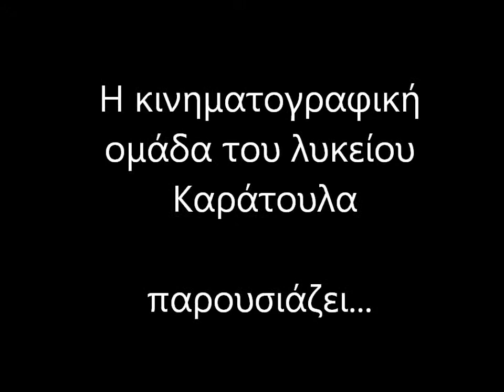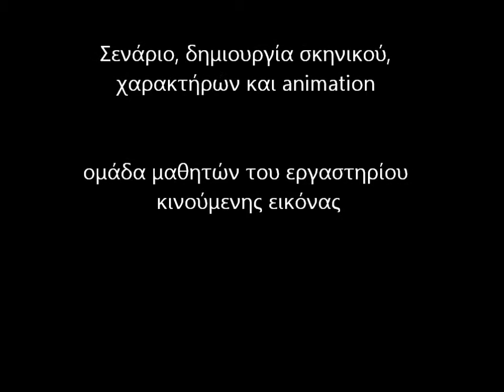E-friend amimated videoclip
Το αποτέλεσμα της ομαδικής εργασίας μαθητων του λυκείου Καράτουλα, νομού Ηλείας, στα πλαίσια εργαστηρίου κινούμενης εικόνας, υπο την επιβλεψη του κινηματογραφιστη Ευάγγελου Βλαχάκη (κιν/κή ομάδα ΚΙΝΟglaz)